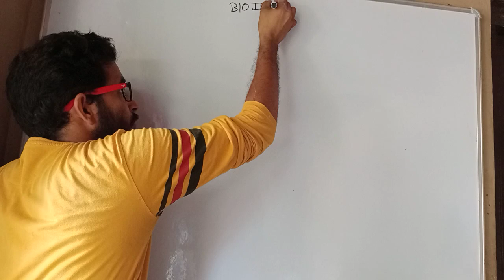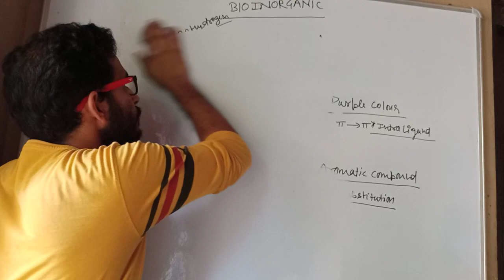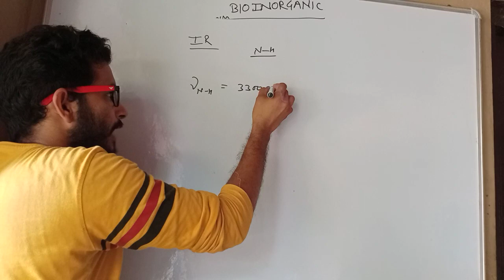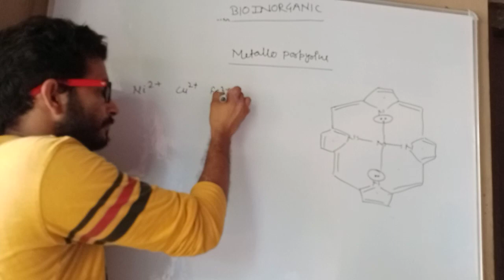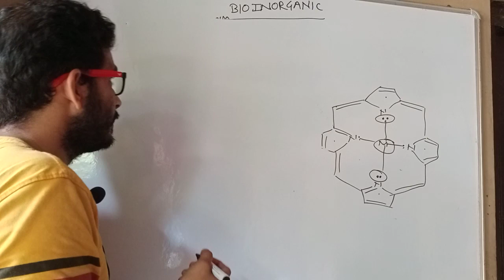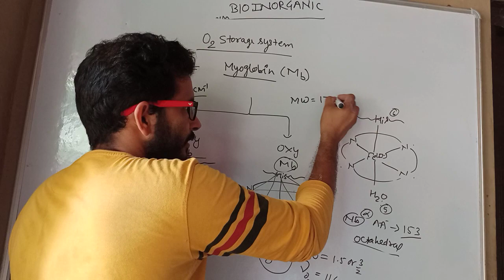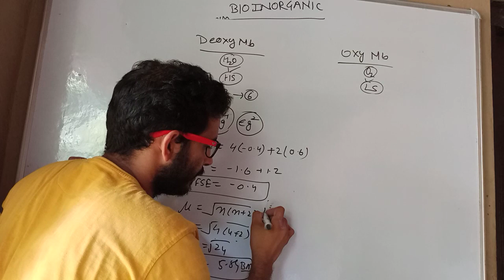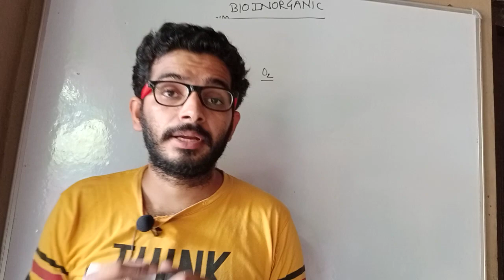Bioinorganic Chemistry (Class-1) Crash course for NET-JRF GATE TIFR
In this video we have studied Bio inorganic chemistry class first. This series will be very important for net students, So please watch till end. It scores more then 10 in NET JRF.